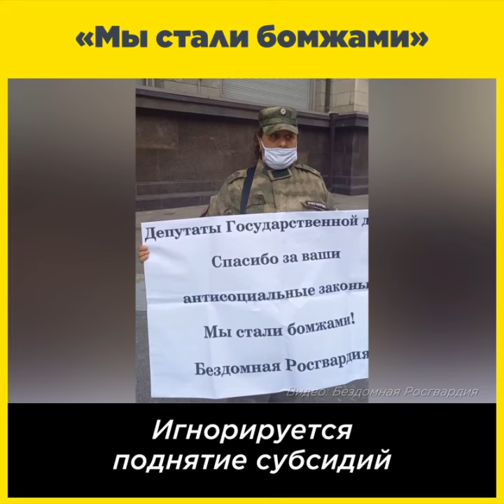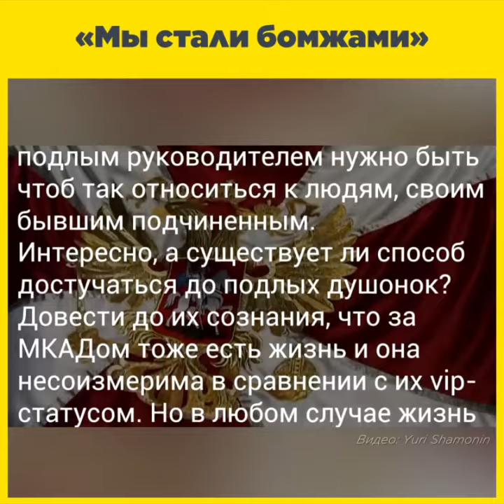«Мы стали бомжами»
«Спасибо за ваши антисоциальные законы. Мы стали бомжами! Бездомная Росгвардия» ©

Бывшие сотрудники МВД и Росгвардии массово жалуются на невозможность получить обещанную субсидию на жильё. Кто-то ждёт своей очереди 5 лет, кто-то 10, а кто-то и вовсе все 20 лет.

При этом очередь, конечно, движется, но для многих из них — «почему-то» в обратную сторону (может, потому что у начальников есть более «нуждающиеся» друзья и родственники?)

Чтобы хоть как-то напомнить о себе и своих правах, они записывают видео и даже выходят с пикетами к главному штабу Росгвардии. С пикетами, да. Такими же пикетами, которые в России обычно разгоняют сотрудники полиции и Росгвардии. Круг замкнулся.